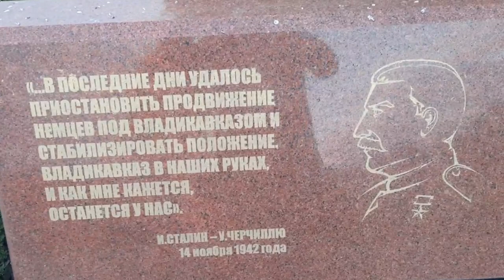"Кажется" товарища Сталина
🏛 Цельнозор 🏛